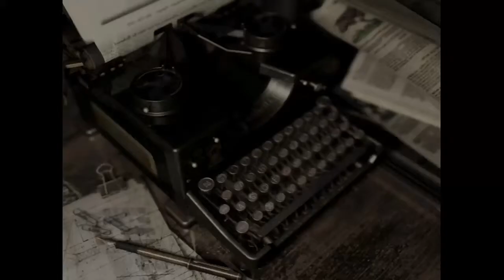Resident Evil Remastered Walkthrough Part 15